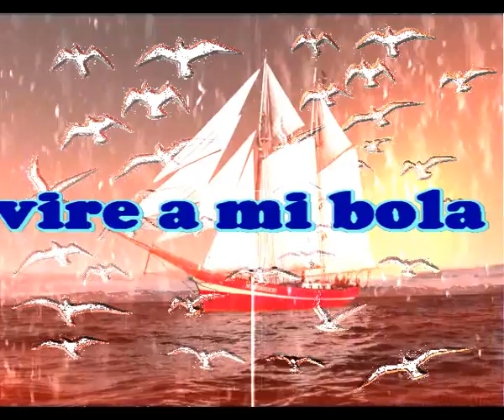Vivire a mi bola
Podre soportar cualquier momento
Podre superar cualquier postura
A mi bola superare cualquier evento

Vivire a mi ritmo
Jugando como si fuera un niño
Babeando por amores venturosos
Entre oros, platas y armiño

Vivire a mi bola, vivire a mi bola
Vivire a mi ritmo, vivire a mi ritmo
Tu seras la sola, tu seras la sola
Tendras mi cariño, tendras mi cariño

Rojo amapola, nunca estars sola estaras conmigo
Verde esperanza, lleno de alegria paz amor y vida
Yo te doy mi calma, mi paz, mi alegria
Tu seras mi sueño, sin ti no podria

Azul de cielo
Cielo claro y bello que estrellas espera
Amor verdadero que nace a distancia
Porque en la distacia el amor inpera

Intermedio